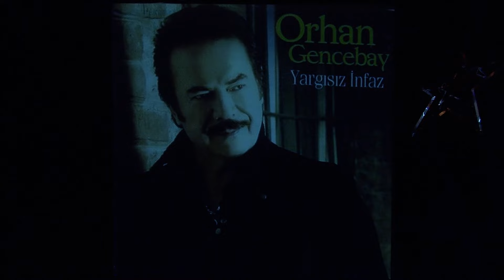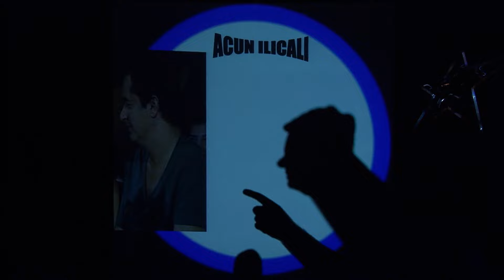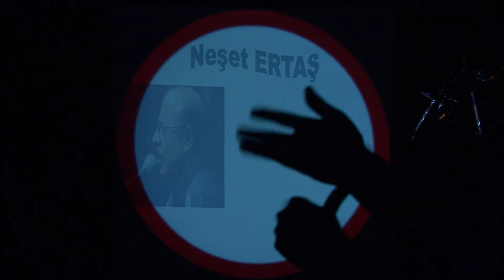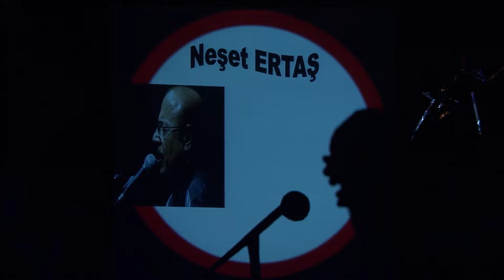Gölgelerle Neşet Ertaş Performansı Duygulandırdı! | Yetenek Sizsiniz Türkiye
Yetenek Sizsiniz Türkiye - Game of Gölge ekibi yine muhteşem bir performansa imza atıyor.